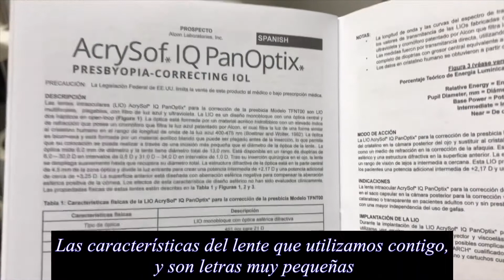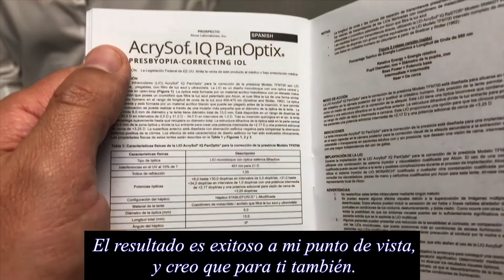Testimonio de cirugía de catarata con lentes intraoculares.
Gabriel nos explica con lujo de detalles la experiencia de una cirugía de cataratas en ambos ojos con lentes intraoculares multifocales para presbicia.